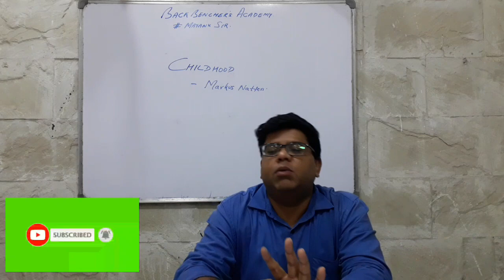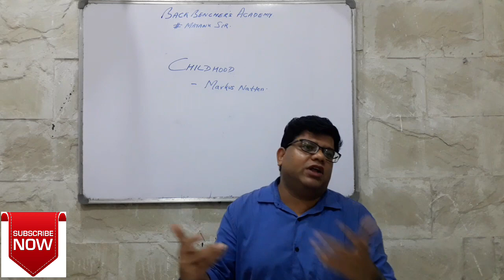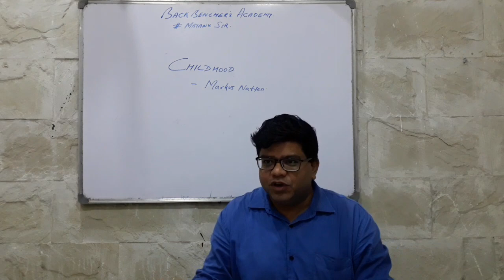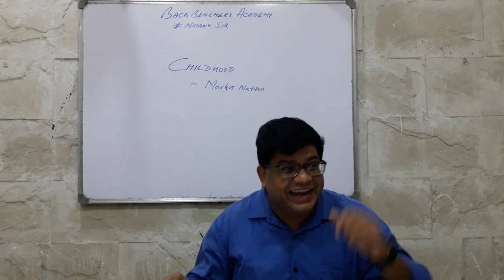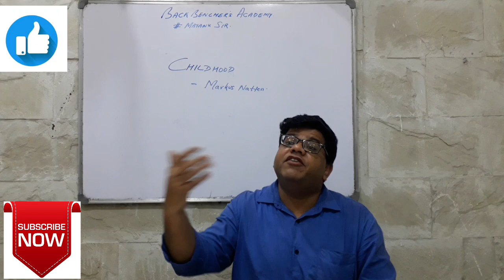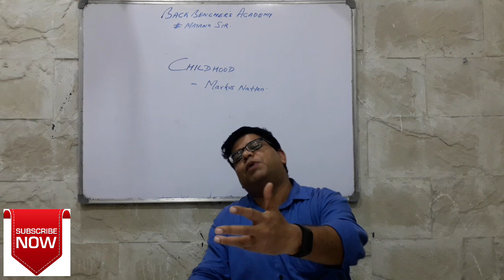Childhood by Markus Natten explanation in hindi.CBSE class-11,hornbill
For CBSE class11.